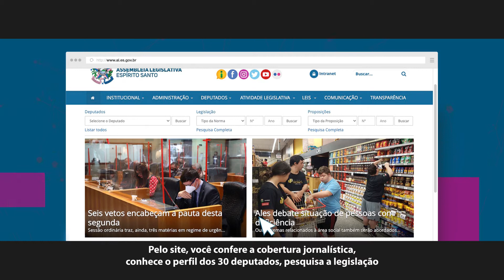Alesinha apresenta: a Assembleia referência em transparência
Transparência é fundamental quando se trata de um Órgão Público, não é mesmo? Por isso, a Alesinha, a assistente virtual da Assembleia Legislativa do Espírito Santo, vai te mostrar como a Ales é referência no assunto.
Quer ficar por dentro de tudo que acontece na Ales?